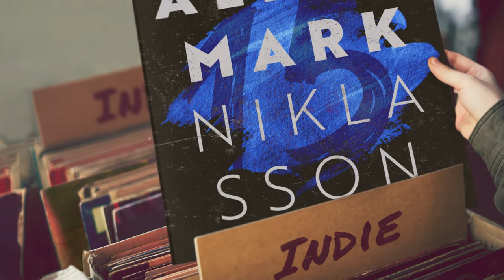Aldenmark Niklasson feat. Divty - Fifteen